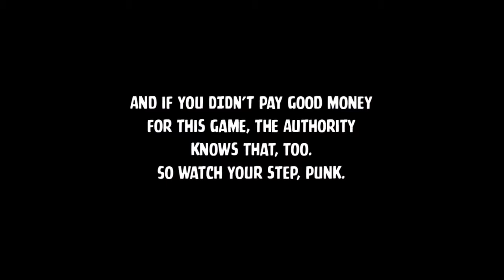Victor Kalachev's Blue Estate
On Rail Shooter Demo